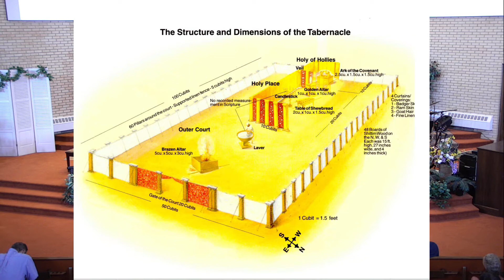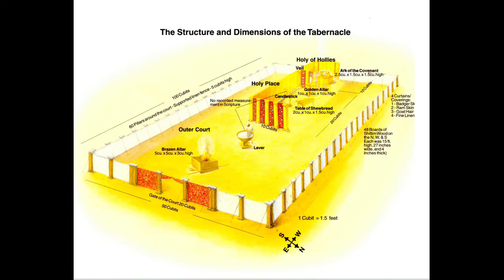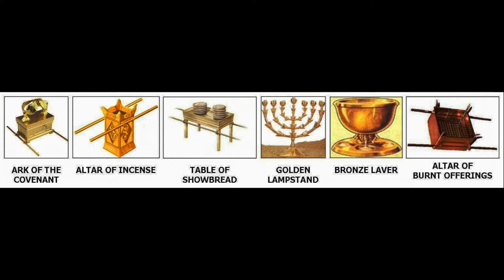Mountain View Bible Fellowship Sunday Stream, July 11, 2021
Mountain View Bible Fellowship Sunday morning worship service, July 11, 2021